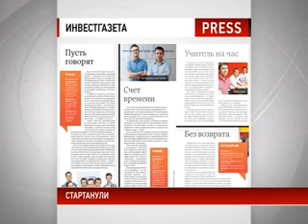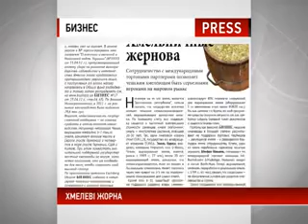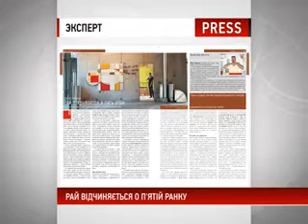Прес-огляд 05.07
Прес-огляд - це спілкування з редакторами, журналістами, авторами статей та матеріалів близько 10 українських друкованих бізнес-видань. Жодне цікаве видання не залишиться поза увагою наших журналістів.